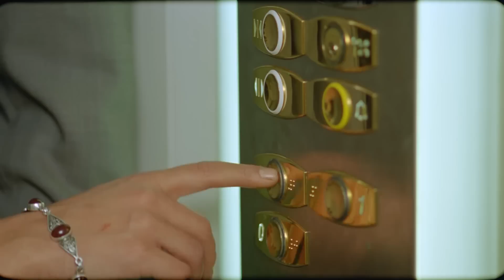"كفايا يا حسن مش قادرة اقف علي رجلي" كانت واخدة علي خاطرها منه لحد ما عرف يصالحها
قصة الفيلم
يتناول الفيلم أحلام مجموعة من الشباب المسروقة وحرمانهم من تحقيق أبسط أحلامهم، مثل الزواج والعمل، حيث تخرجوا في الجامعة ولم يجدوا فرصة عمل فيعمل أحدهم كبائع متجول، وآخرون يعملون في مهن بسيطة ولا يستطيع هؤلاء الشباب الزواج الرسمي، فيلجأون إلى الزواج العرفى ويقعون في العديد من المشكلات.

الممثلون
يسرا اللوزي
أحمد عزمي
باسم سمرة
راندا البحيري
محمد كريم
نرمين ماهر
شادي خلف
فرح يوسف
دعاء طعيمة
ماهر سليم
حنان يوسف
سلوى محمد علي
سيد رجب